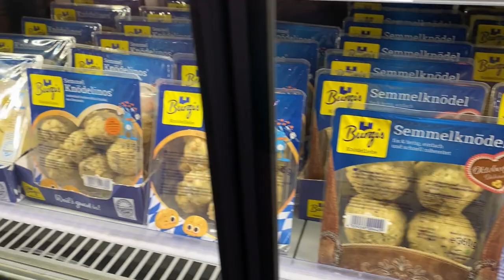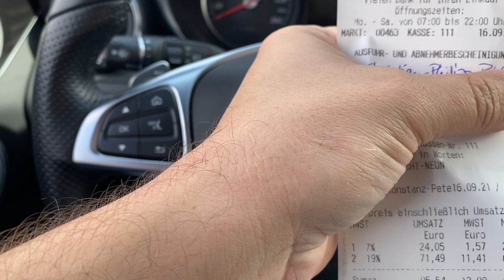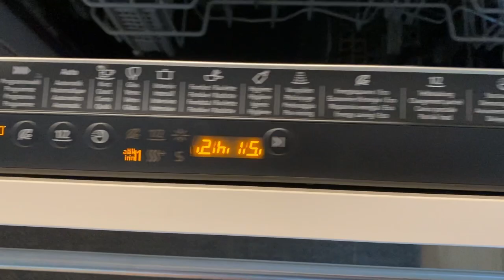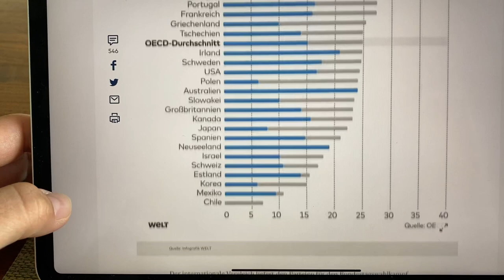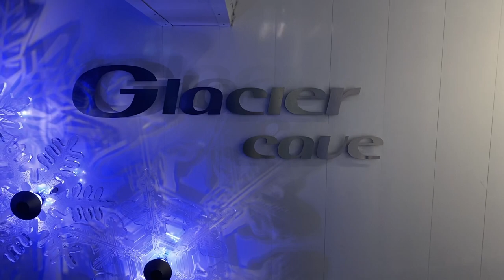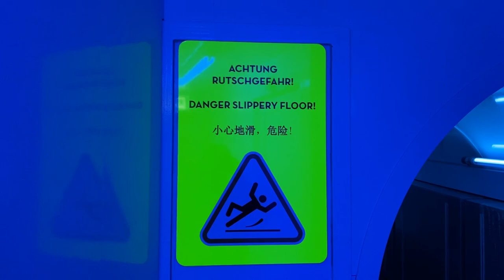Meine Woche in der Schweiz 🤩🇨🇭 Ausflug zum Titlis | Wochenvlog Nr. 4 | Auswanderluchs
Auf gehts auf den Titilis. Mit rund 3'000 m ü. M. hat man von dort einen fantastischen Ausblick. 🤩

00:00 Einleitung
00:10 Einkauf in Deutschland
00:40 Currywurst
01:12 Ausfuhrschein - DeutscherZoll
02:45 Das gibts nur in der Schweiz
02:57 Deutschland ist Steuerweltmeister
03:55 Ausflug zum Titlis
06:13 Auf dem Gipfel des Titlis
08:45 Kapselhotel auf 3'000 m
08:57 Gletschergrotte
10:18 Titlis Cliff Walk

🌍🛠 TOOLS FÜR AUSWANDERER

🤔 Über Christian den Auswanderluchs 😃

Ich betreibe diesen YouTube-Kanal und den gleichnamigen Auswanderer-Blog, um dir die Möglichkeit zu geben, dich über das Leben als Einwanderer in der Schweiz zu informieren.

Seit 2016 lebe ich in der Schweiz. Beruflich bin ich in der Pharmaindustrie bei einem grossen internationalen Unternehmen in Schaffhausen gestartet. Seit 2019 betreibe ich diesen Blog und den gleichnamigen YouTube-Kanal und seit März 2021 sogar als Vollzeitbeschäftigung.